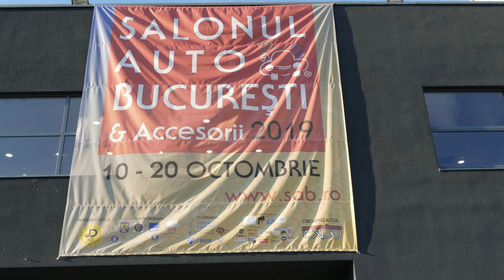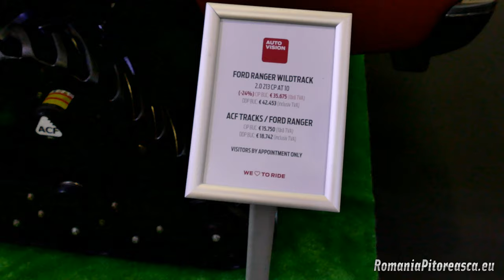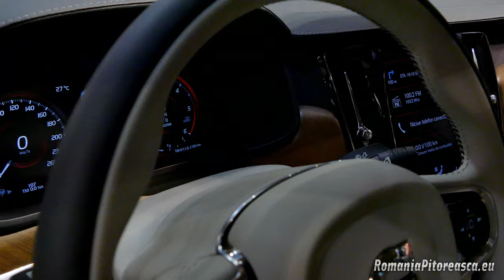Salonul Auto Bucuresti SAB 2019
Salonul Auto Bucuresti 2019 ce se desfasoara la Romexpo pana pe 20 Octombrie a ajuns la editia a XVII-a.
Anul acesta ne-am bucurat si de vehicule hibride si electrice - ZONA DEDICATA - "Mobilitatea Electrica la SAB & Accesorii 2019"
Din pacate, marile absente de la  SAB 2019, au fost Dacia si Volkswagen!
Va asteptam cu comentariile si parerile voastre despre acest video!